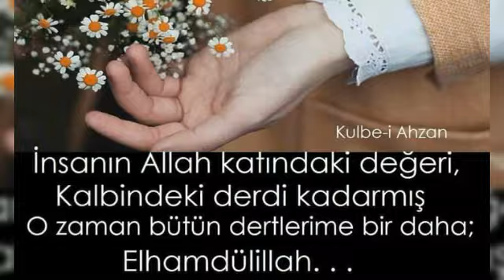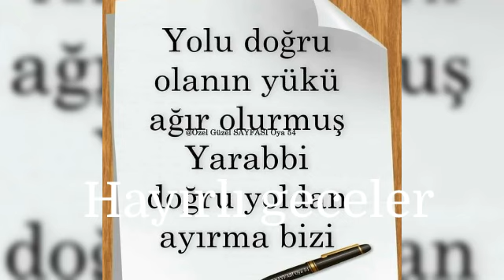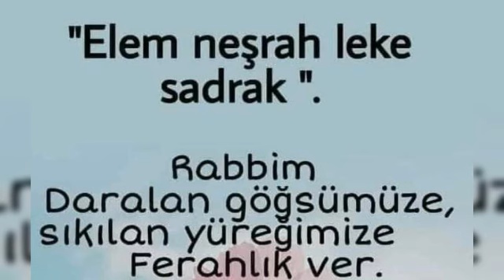🌜İYİ, GECELER, 🌛 GECENİN, SAHİBİNE, EMANET, OLUN, geceye bir not bırak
bana destek için kanalıma "ABONE" olup bildirim "ZİLİNİ"(🔔) açmayı unutmayınız hoşça kalın Allah'a emanet olunuz sevgiler selamlar